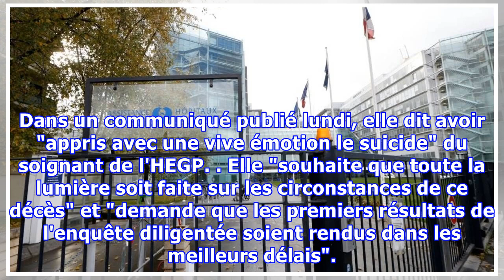Un infirmier se suicide du huitième étage de l'hôpital Georges-Pompidou à Paris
SANTÉ - Un infirmier s'est suicidé "par défenestration" dans la nuit de dimanche à lundi à l'hôpital européen Georges Pompidou, à Paris, plus d'un an après qu'un cardiologue de l'établissement s'est donné la mort de la même manière, a annoncé lundi 6 février l'Assistance publique-Hôpitaux de Paris (...